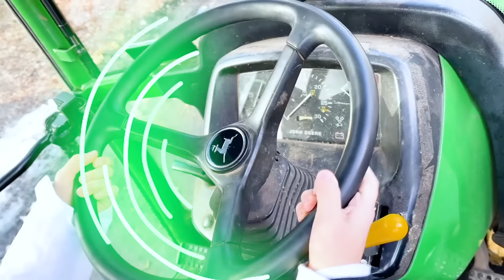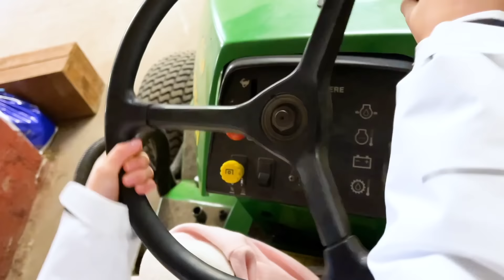Катя хочет кататься на тракторе папы